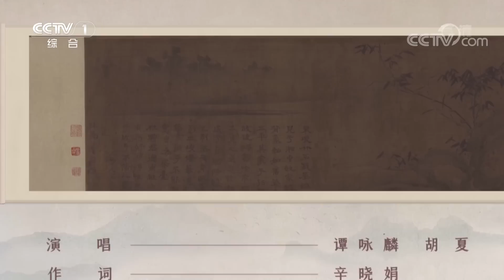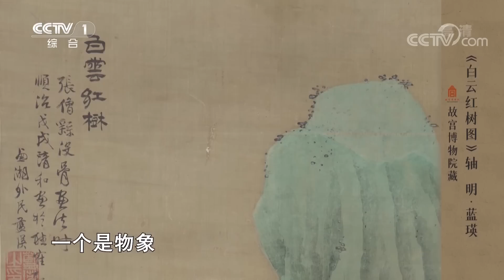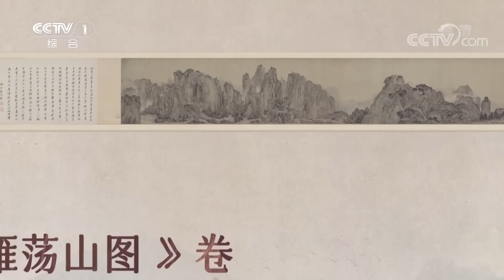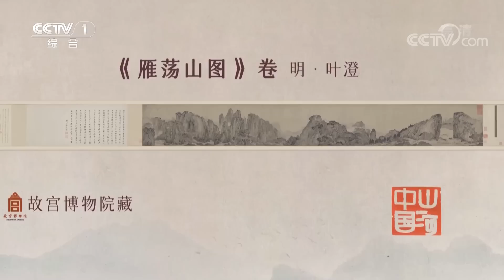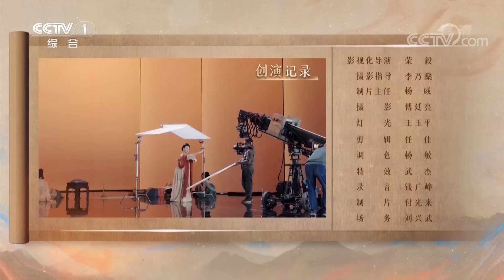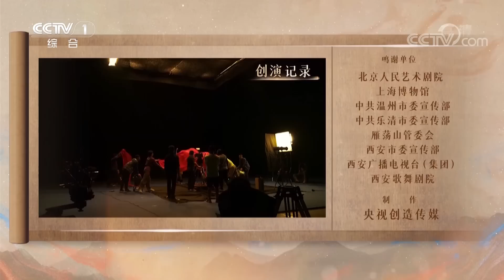【Full】谭咏麟、胡夏合作再唱苏轼宋词！方锦龙用琵琶震撼演绎《雁荡山图》| CCTV「诗画中国」第9期 20221127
本期《诗画中国》将继续带来《潇湘竹石图》卷、《白云红树图》轴、《雁荡山图》卷、《捣练图》卷（宋摹本）四幅传世画作，带领观众领略中国名山大川的宏伟壮丽，跟随谭咏麟、胡夏、谢欣、方锦龙等嘉宾一同​体味画作中的生命之美与古人的洒脱旷达，感受千年前的大唐气韵。

00:00 本期节目主要内容：
02:17 谭咏麟 胡夏带您走进《潇湘竹石图》卷；
04:17 《潇湘竹石》 演唱：谭咏麟 胡夏；
17:36 娄玮带您走进《白云红树图》轴；
19:04 《白云红树》 主舞：谢欣 舞蹈：李家彤等；
32:58 朱晗带您走进《雁荡山图》卷；
35:07 《风起雁荡》 琵琶：方锦龙 舞蹈：朱晗 黄晶；
50:27 刘万鸣带您走进《捣练图》卷；
53:18 《月下捣练》 主演：黄路霏 表演：西安演艺集团·西安歌舞剧院。

若经典诗画“活”起来，会有多美？诗、画、音、舞、剧、曲等艺术形态融合，有多精彩？作为总台全新打造的大型文化节目，《诗画中国》以“诗画合璧”的全新样态和新颖视角，辅以电影级别的拍摄与制作，为观众呈现出一幅赏心悦目的中华文化壮美图景。关注CCTV中国中央电视台，与主持人撒贝宁一同品味“纳山河万景，涵上下千年”的中国诗画之美。